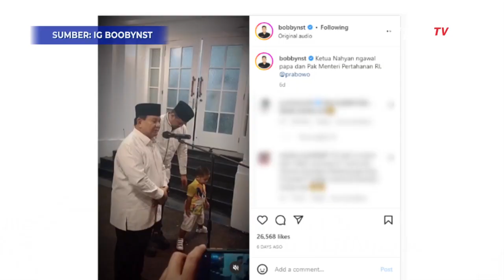Momen Lucu Nahyan Saat Asyik Joget di Depan Menhan Prabowo yang Sedang Pidato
KOMPAS.TV- Terjadi peristiwa lucu yang menjadi sorotan warganet,  ketika Menteri Pertahanan Prabowo Subianto memberi keterangan kepada awak media saat dirinya hadir di medan dalam acara zikir dan doa bersama awal tahun 2023.

Putra Bobby Nasution nahyan ketua dari Medan itu malah terlihat asyik berjoget.

Nahyan tampak mengawal Bobby nasution dan Prabowo Subianto

Tingkah menggemaskan Nahyan itu diunggah oleh ayahnya lewat instagram.